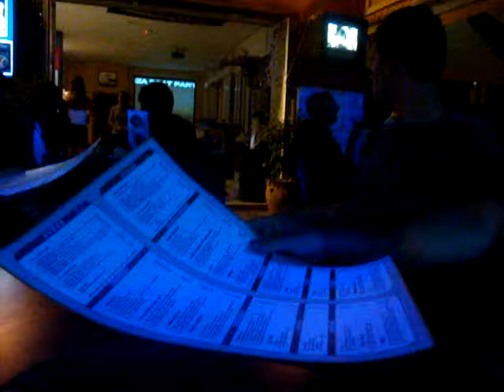Collar poopin' talk